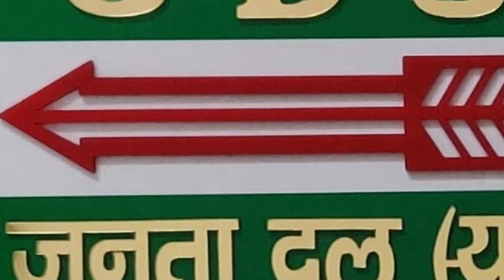Kurhani में हार के बाद JDU में राष्ट्रीय परिषद की बैठक शुरू, हार पर भी होगी समीक्षा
कुढ़नी में हार के बाद JDU में राष्ट्रीय परिषद की बैठक शुरू, हार पर भी होगी समीक्षा, क्यों और किसकी वजह से हारे !